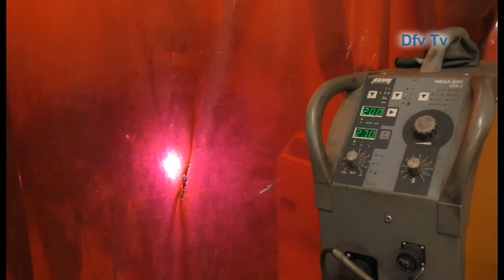MOZAIK | 2022. 05. 31.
Tartalom:
- Polgármesteri tájékoztató
- Lakatos és hegesztő tanulók vizsgáztak
- Partnertalálkozót rendezett a GOF Hungary Kft.
- Visszatérnek a nyári kulturális programok
- Várhatóan a középmezőnyben végeznek felnőtt labdarúgóink